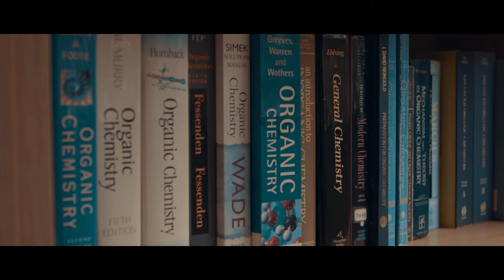Carolyn Bertozzi, 2017 National Inventors Hall of Fame Inductee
Carolyn Bertozzi, inventor of bioorthogonal chemistry, reflects back on her path to invention what brings her fulfillment now.
Watch the video to learn more about Bertozzi and bioorthogonal chemistry, to learn more about all the 2017 inductees.